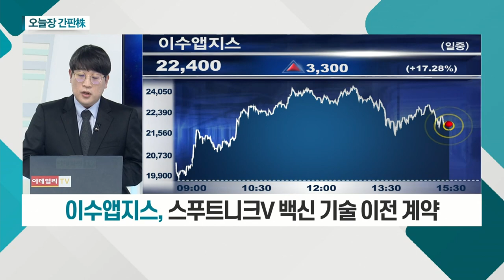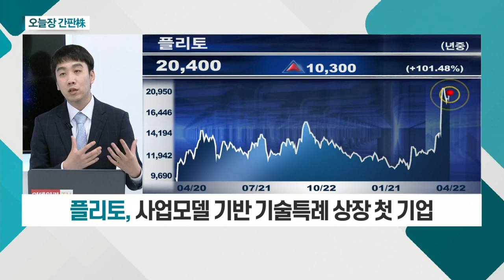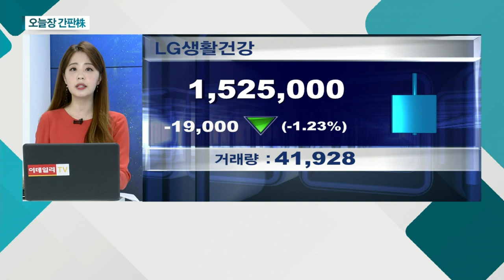플리토, 하나기술, 이수앱지스, 하이브_오늘장 간판주 (20210422)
플리토(300080)
- 국내 유일 언어 빅데이터 사업
- 텐센트에 언어 데이터 공급 계약 이력
- 사업모델 기반 기술특례 상장 첫 기업

- 2차전지 제조공정 전체 대응 가능
- 배터리3사 모두 고객사로 확보
- 세계 최초 반고체 전지 조립

이수앱지스(086890)
- 文 '스푸트니크V' 도입 가능성 지시
- 스푸트니크V 백신 기술 이전 계약
- 4월부터 백신 시제품 생산 예정

하이브(352820)
- 플랫폼 '위버스' 성장
- 엔터 → 플랫폼 기업으로 성장
- 소속 아티스트, 특별한 활동 없이도 실적 거둬